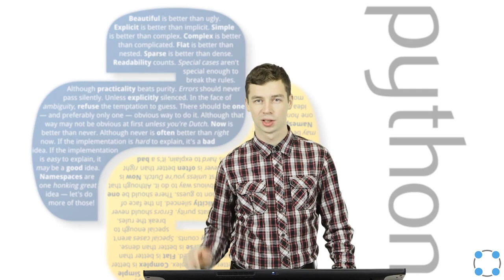Python для начинающих / #1 урок - Введение.